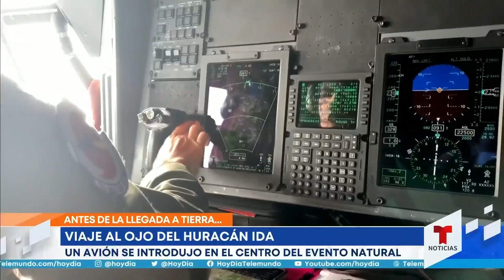Huracán Ida: Así se veía desde un avión cazahuracanes | hoyDía | Telemundo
Video oficial de hoyDía. Los aviones cazahuracanes trabajan para conocer las dimensiones de este fenómeno atmosférico, pronosticar el tiempo de impacto y su fuerza. El reportero Ariel Rivera nos muestra cómo se midió el poder del huracán Ida que tocó a tierra en Luisiana, Estados Unidos, este fin de semana.